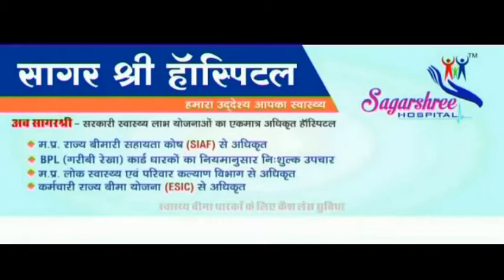सागर : कर्मचारी खुद कह रहे कि वैक्सीनेशन केन्द्र पर नहीं मिली सुविधायें